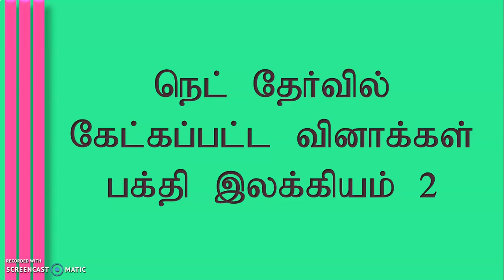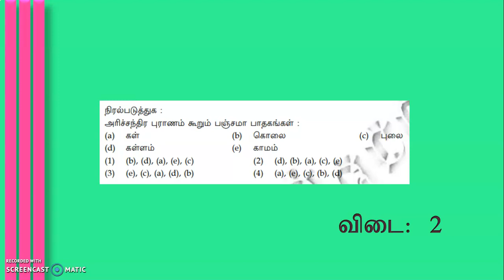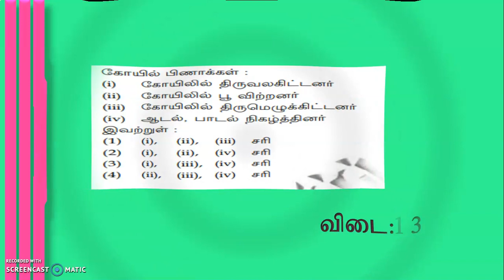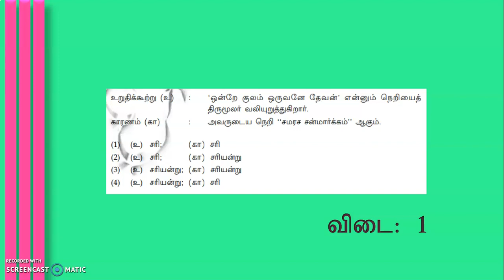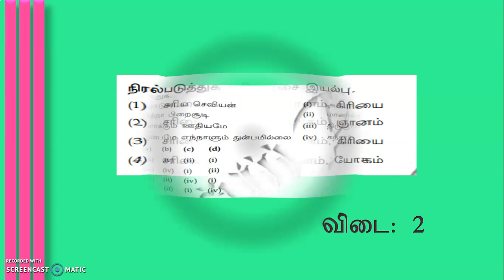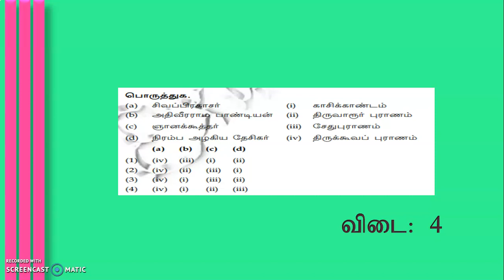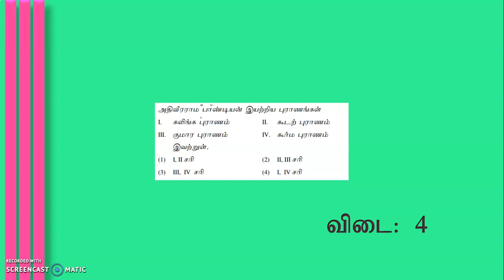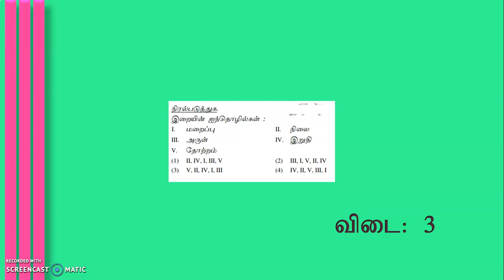NET நெட் தேர்வில் கேட்கப்பட்ட வினாக்கள் : பக்தி இலக்கியம் -2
NET நெட் தேர்வில் கடந்த தேர்வுகளில் கேட்கப்பட்ட பக்தி இலக்கிய வினாக்களும் விடைகளும் -2